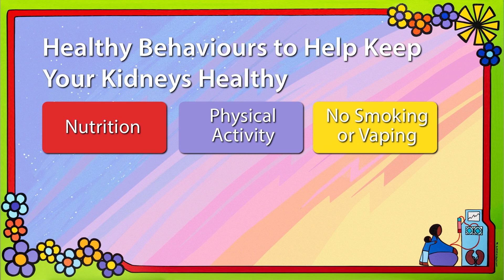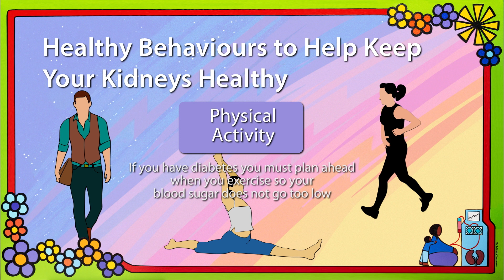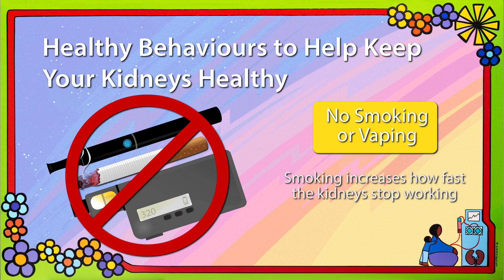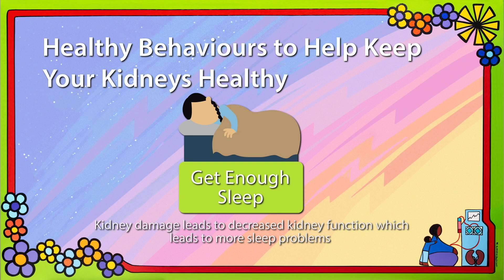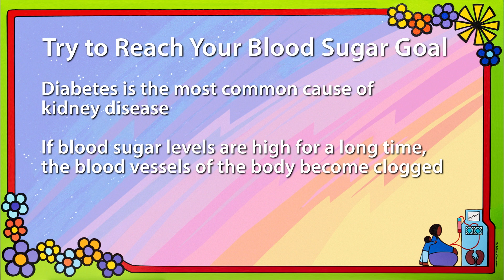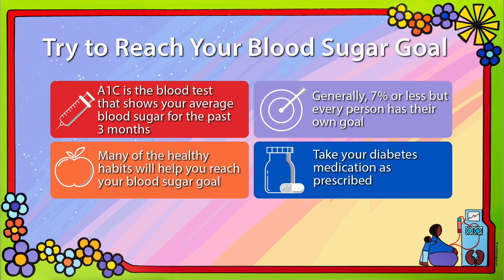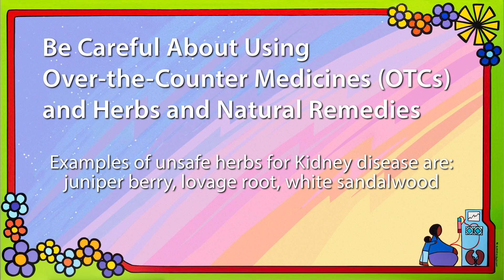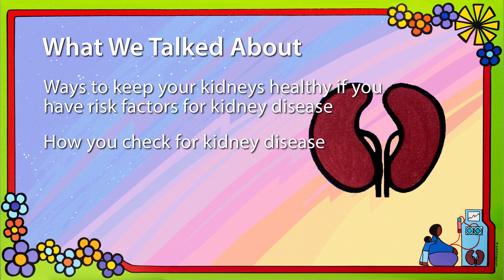Module 3: How to Keep Your Kidneys Healthy | Meno Ya Win - Indigenous Kidney Health Series